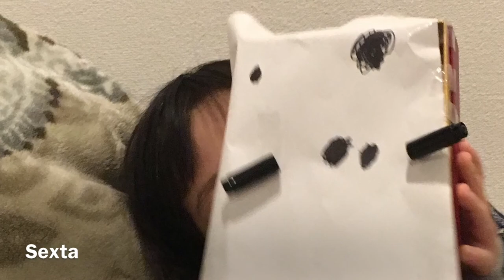Vlog - Reiniciando trampo, aulas. Meat House e receita de Lombo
simbora pra 1 semana conosco?